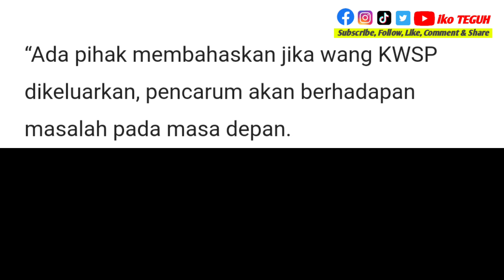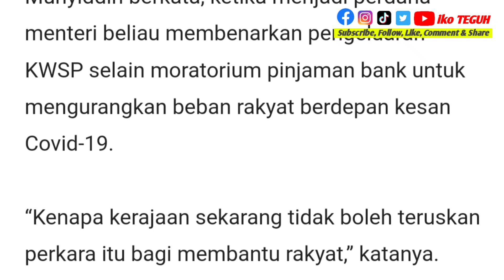BERITA TERKINI‼️ Rakyat sukar jika kerajaan tak benar keluar KWSP, kata Muhyiddin